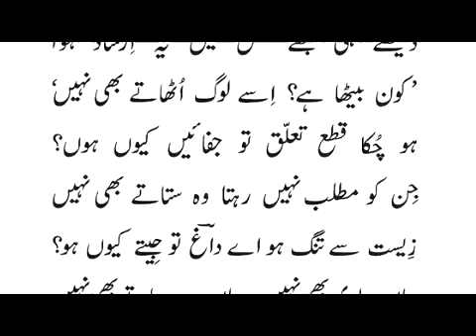Uzer aany man bhi ha or bulaty bhi nahi by mehdi hassan